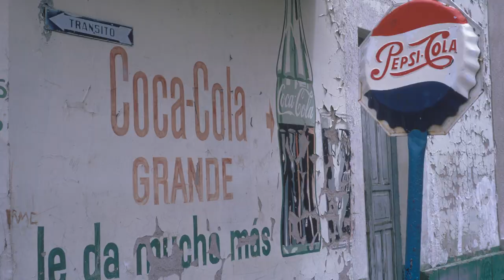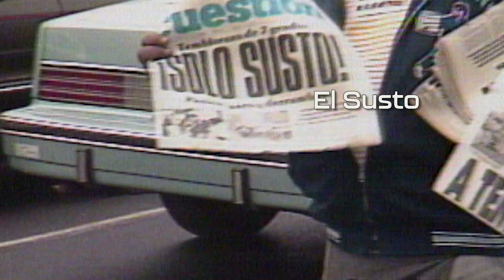El Susto: Official trailer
Mexico's love affair with sugary drinks turns deadly. Coming to digital platforms in April.